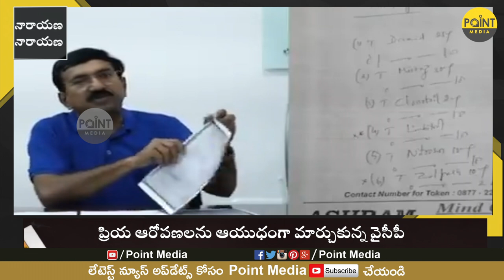నారాయణ... నారాయణ || Priya Ponguru Comments On Ex Minister Narayana | Point Media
Point Media వార్తల సమాహారం... తెలుగు రాష్ట్రాలలో వార్తలను ఎప్పటికప్పుడు మీకందిస్తు. మీ ముందుంచడమే మా Point Media లక్ష్యం. రాజకీయ,సామాజిక వార్తలను,జాతీయ , అంతర్జాతీయ వార్తలతో పాటు...సినిమా , క్రీడ వార్తలను , మరియు వినోదం ప్రత్యేక కార్యక్రమాలతో మీ ముందుకు వస్తుంది మీ Point Media. జెండాలు , అజెండాలు లేవు...వార్తని వార్తగా అందించి మీ ముందు ఉంచడమే లక్ష్యంగా అడుగులు వేస్తున్నాం...

Point Media Covers Latest News in Politics, Entertainment, Tollywood, Business and Sorts.